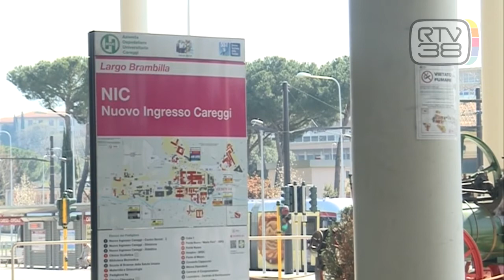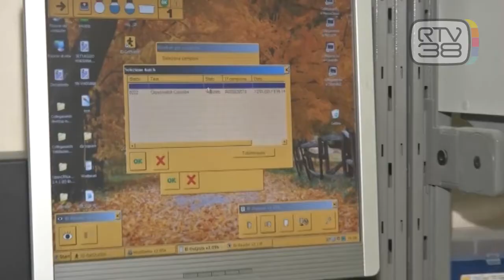SANITA', NELLA FASE 2 TAGLIARE LISTE D'ATTESA